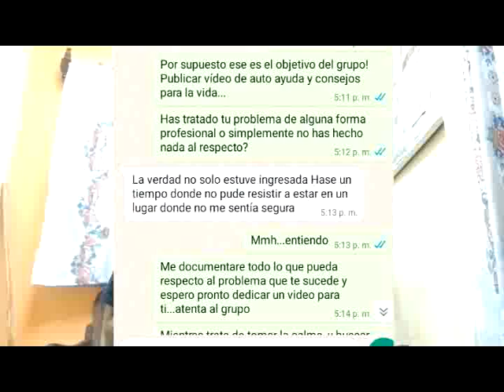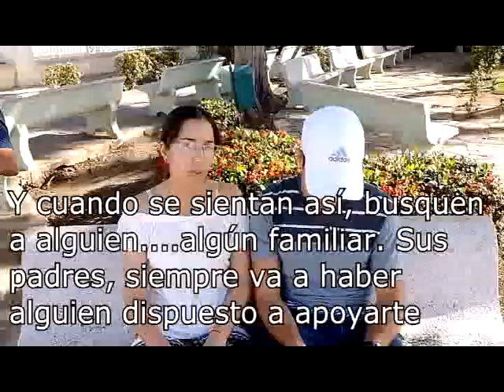"Cuidemos nuestra salud mental"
¡Hola hola familia!

Me placer compartir con ustedes un nuevo video nuevamente de Reflexión sobre el tema de la depresión o autoestima.🙏

Ser Youtuber es un sueño y solo ustedes para ayudarme a conseguirlo 😊

Facebook : Henrito para Todos